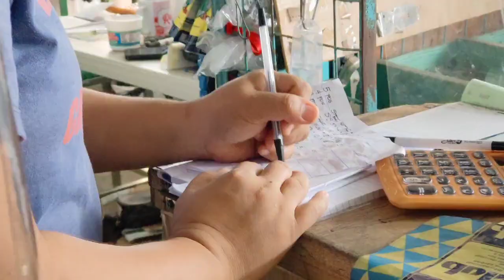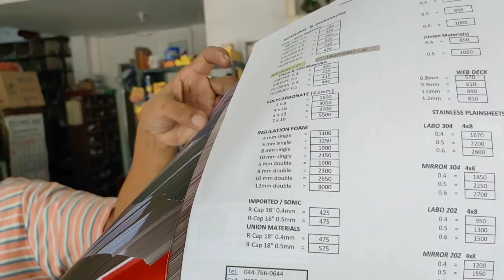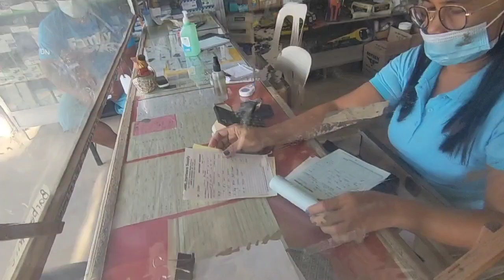Ginagawa na Ang Bahay ni Ate Marie